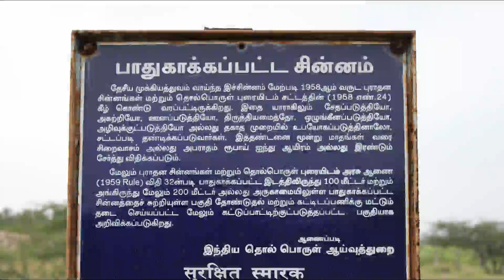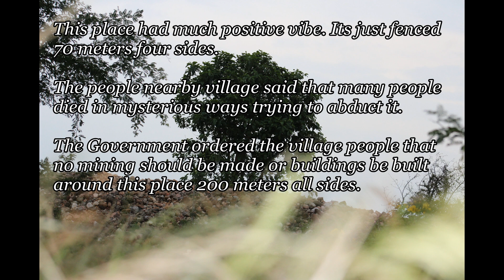Kaadukuttai myth - South of Vellalore, Coimbatore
Vellalore - 10°58′02″N 77°01′40″E
District - Coimbatore
State - Tamil Nadu
INDIA.
Description - The mythical power not letting go close of the bottle capped tunnel. Whats under it? So called treasure? Who knows.